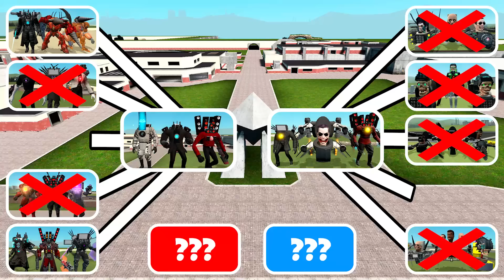SKIBIDI TOILET VS TEAM CAMERAMAN TOURNAMENT CITY GARRY`S MOD 2024 | NEW CHARACTERS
The Skibidi toilet is behaving badly again and the cameraman team invited them to a new epic 2 vs 3 tournament.